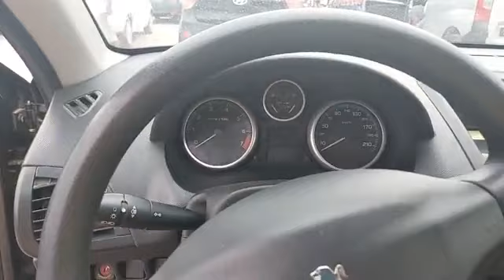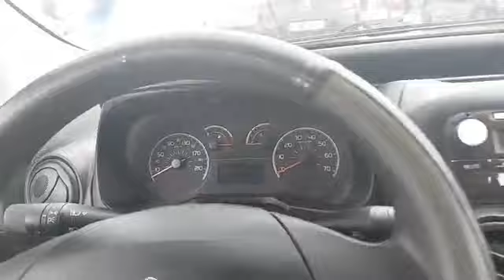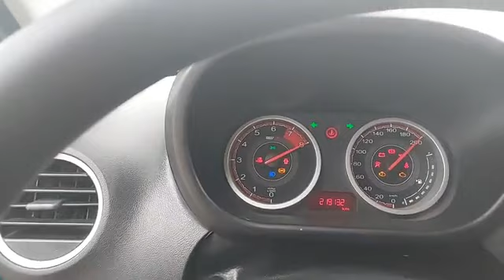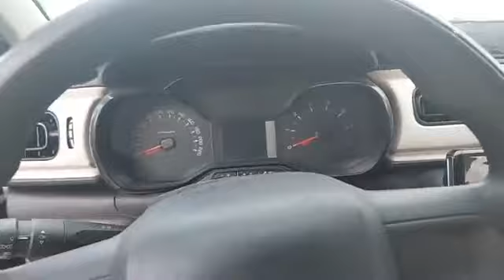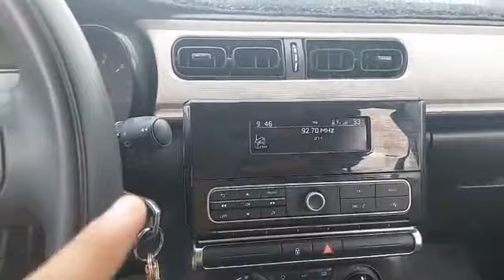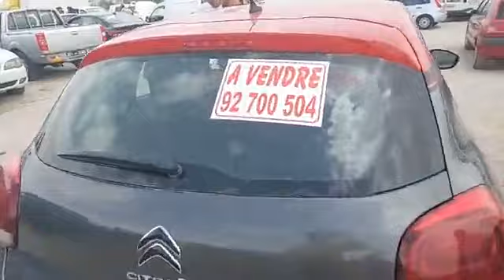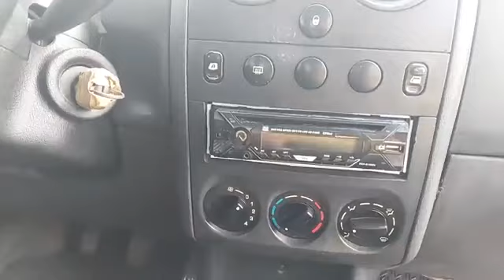هل هناك انخفاض في أسعار السيارات المستعملة بعد تنقيح قانون الـ FCR